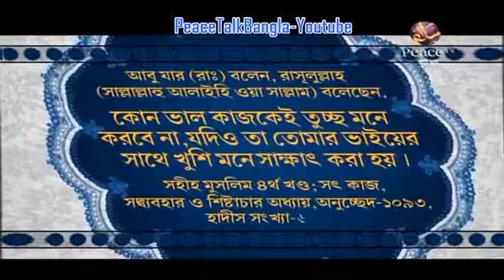রাসুল সা׃ বলেছেন ! কোন ভালো কাজকেই তুচ্ছ মনে করোনা।